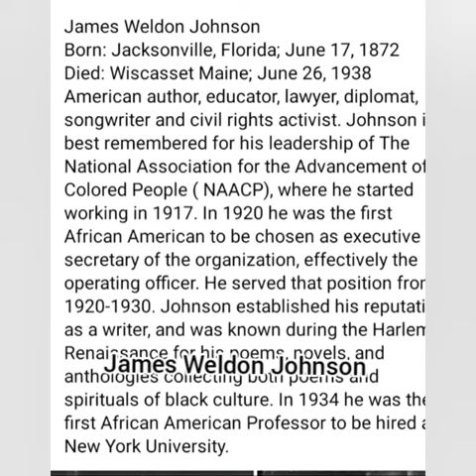Black History Fact Friday~ James Weldon Johnson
BlackHistory Music Liqwyd ~Odessa